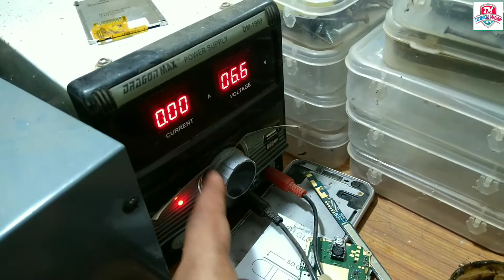Mobile Repairing Tools | Start Mobile Repairing shop in 6k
Haii Guys invest Only 6,000 and
Start Mobile Repairing shop.

Product Buy -

Hot Gun
Soldier Iron - (1)
DC Machine
        Battery Booster -
       Camical -

🤓 Special Offers 🎀

     ( This website provide Always Best Offers ,Deals,Unique products for You.)

Abut this video - Haii Guys Start your Mobile shop businesses only 6k and earn money.

The creator official is a pure Technology , Business tips Based channel this channel makes videos on mobile Technology , Computer & information.